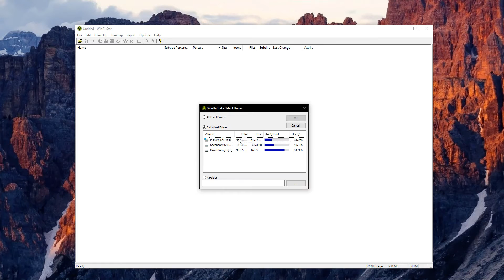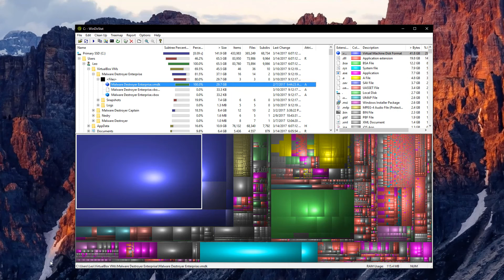Free up disk space | WinDirStat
How to free up some disk space on your crucial drives? Here is an efficient method using a tool called WinDirStat. You will never look at your files the same way again (literally).